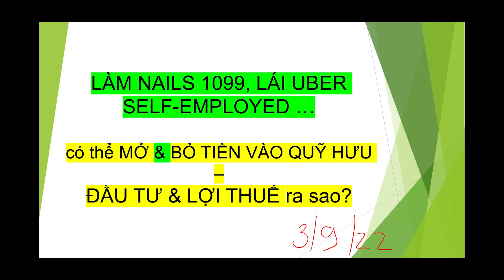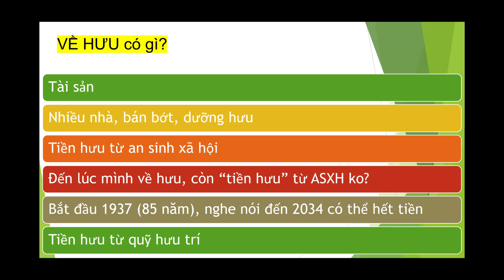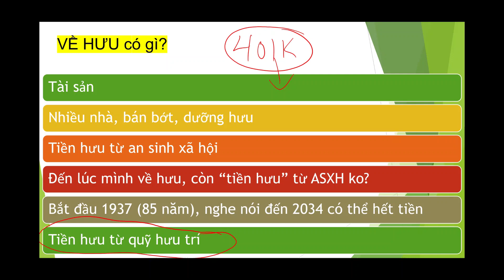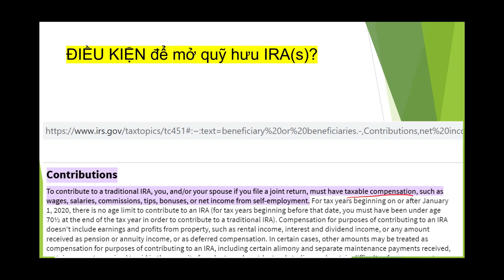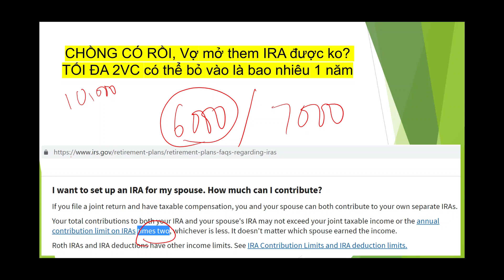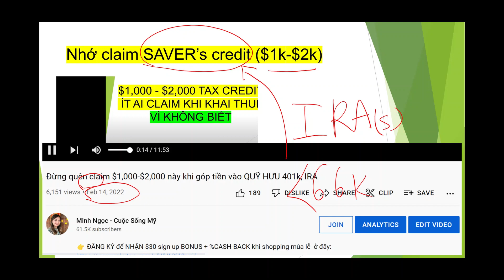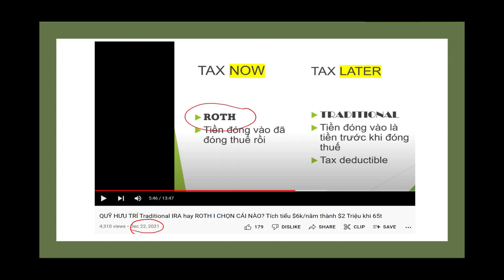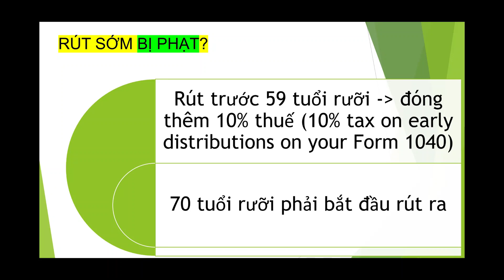Thợ Nails, 1099, Uber, Self-Employed có thẻ MỞ QUỸ HƯU I IRS news về IRAs contribution I Tối đa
Sau khi đăng ký, bạn phải làm điều này mỗi lẫn shopping online để nhận cash-back bonus.
1. Mỗi lần shopping, bạn đăng nhập vào Rakuten trước.
2. Từ trang Rakuten, tìm kiếm trang bạn muốn shop, ví dụ Macy’s. Khi bạn thấy Macy’s click vào đó và bắt đầu shopping.
3. Khi lựa chọn đồ mình cần mua xong, sẵn sàng check out để thanh toán tiền, bạn nên vào lại trang Rakuten, chọn (ví dụ Macy’s) 1 lần nữa vì nhiều khi thời gian lựa chọn món đồ của bạn quá lâu họ không tính cash-back cho mình. Bạn thanh toán bình thường, tùy thích, ko cần có thẻ credit của Rakuten.
4. Sau khi bạn thanh toán tiền xong rồi, bạn có thể quay lại trang Rakuten để xem shopping trip của mình được bao nhiêu bonus.
5. Họ sẽ cộng dồn số tiền cash-back và trả cho bạn mỗi 3-4 tháng 1 lần. Ngọc thì N chọn bằng cách cho họ địa chỉ nhà rồi họ gởi BIG FAT CHECK về cho Ngọc.
Happy Holidays!